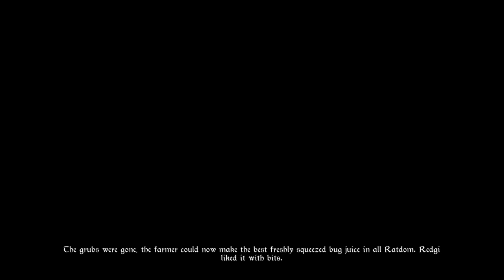Tails of Iron Part 2: Saveing Brother Chef from Sir Lans Alut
SHAREfactory™

Game                     Tails of Iron